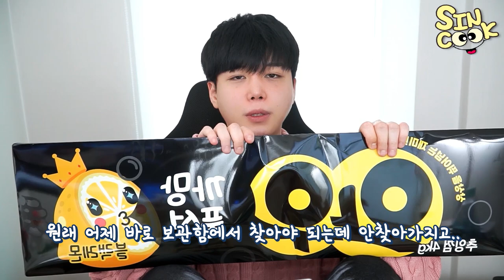초대형 와우껌🤭 무려 1000배!! 이렇게 먹는거 맞아? 평생 먹을 풍선껌 리뷰먹방!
이렇게 큰껌은 처음이에요!! 너무 신기해서 리뷰해봤는데… 이거 선물로 준 집에서 아이들은 너무 좋아하는데 누나가 이거 짜르느라 죽는줄 알았대요! ㅋㅋㅋㅋㅋ